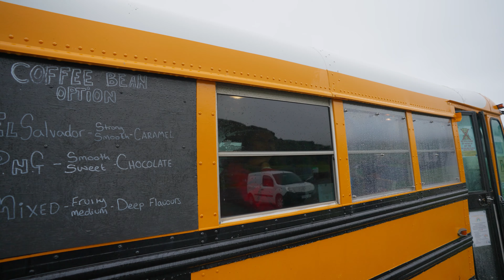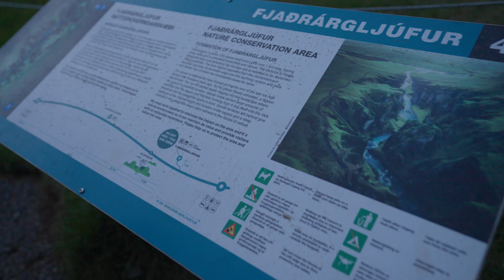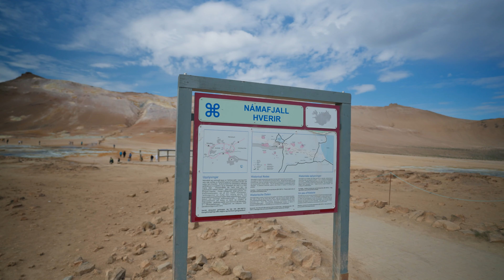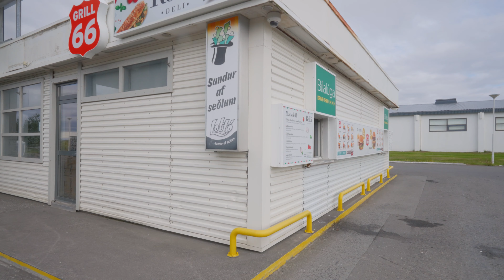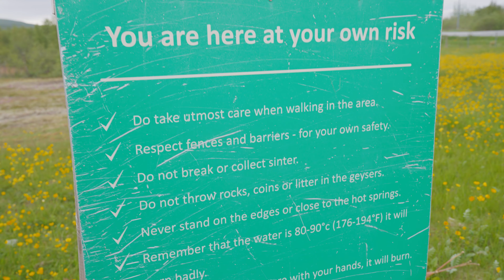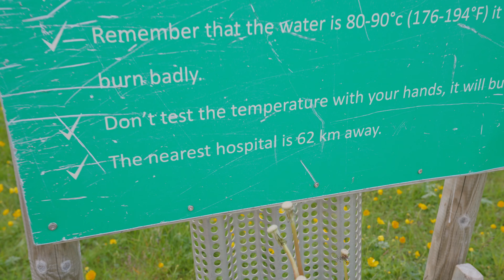Exploring Iceland's Thrilling Adventures | Iceland Travel Guide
Iceland For Adventurers
We rented a van in Iceland for 10 days and went on one of the greatest adventures of our lives.  We weren’t ready. At all.  But, dude, what a country! Iceland is super biodiverse, the people are cool, and you can do stuff here that you can’t do anywhere else in the world! And the adventures?!  Try swimming between tectonic plates, hiking glaciers and riding iceland horses. Dude.

Waterfalls, of course, but we got to see live geysers, swim in secret springs, hike a glacier, watch icebergs wash ashore in the ocean, and even ride Icelandic horses.  If you can, Iceland is a country you must visit. If you can’t this video will help!

⛺️ Try The Dyrt For Free 🌳

🌳 Harvest Hosts!
2500+ Insanely awesome places to stay with your RV for just $99 a year!  Museums, wineries, farms, and golf courses, all across the US, Baja California, and Mexico!

🚐  Boondockers Welcome
Almost 3000 hosts let you stay at their place so you can save a ton of coin!

🚞 My Nature Book Adventures
Adventure Planning Journals and so much more!